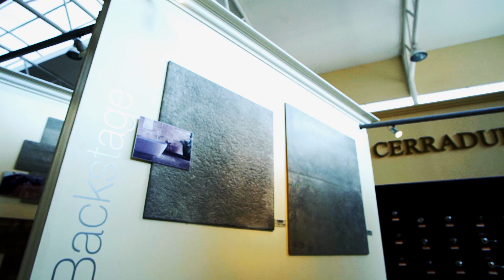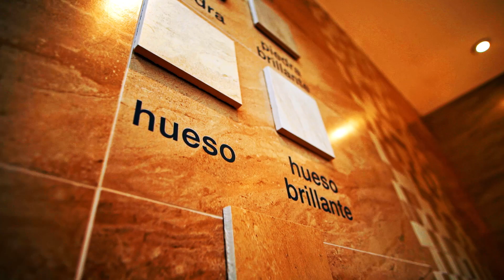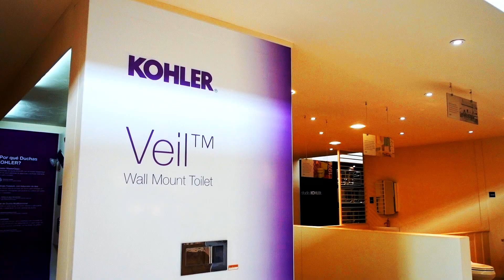KERAMIKOS - Show Room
Recorrido Virtual